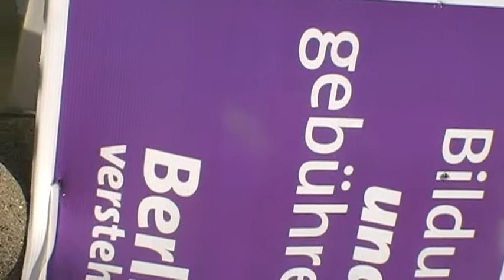Wahlversprechen in Berlin ~ SPD Bilden Fluß ein ~ was Fluß Verdammt ~*~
Deutschlogik ~ Im Regieren isdth das Wordth gier einfügdth ~~~

Sichtedthe Iche welche im Ich versichtedth sindth sindth im Sehen zu ~~~ Sehe ein Schwesta ~~~
Kämpfen lohndth nicht ~ weiß Goethe
Menschen welche wählen gehen ~ geben Stimme ab ~~~ So Stimmkrafdth in Abgabe isdth ~ isdth Krafdthgabe vergeben ~~~ Wähla welche Stimme abgeben ~ sagen ja zum Wa(h)lschlachdthen ~~~
Karlheinz Deschner heißdth ~ "Demokratie ist die Kunst, dem Volk im Namen des Volkes feierlich das Fell über die Ohren ziehn. ~~~
Je gläubiger man in die Zukunft blickt, desto weniger hat man sich in der Vergangenheit umgesehen. ~~~

Reichtum ist selten mehr als der Rest von Verbrechen."

Armen
So alle schön im Armen weilen ~ hadth niemand Kuscheldefizidthe ~~~